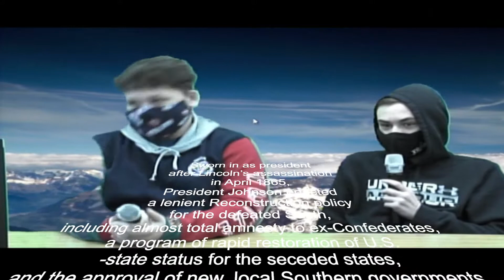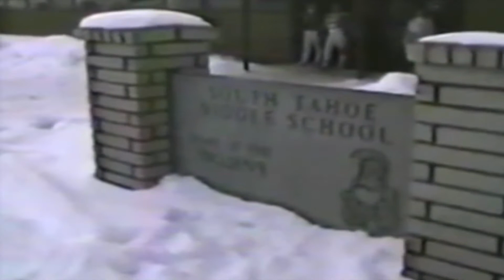TTV Feb 24, 2021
Kindness Challenge - drink hot chocolate while watching your favorite movie!-YOU MATTER